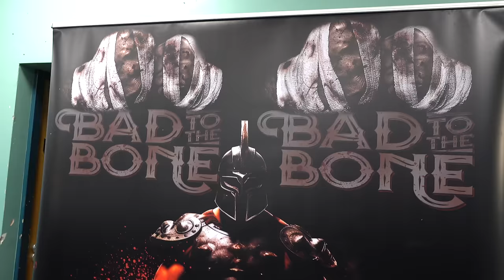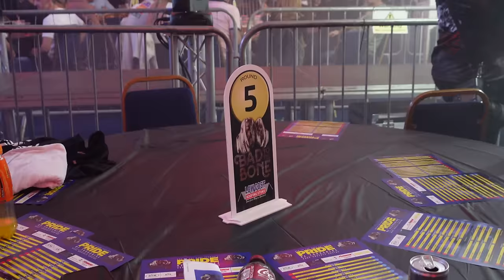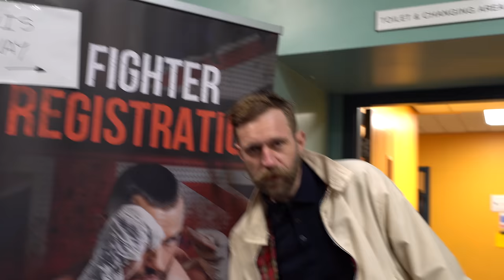MATCH FEROCE IN INGHILTERRA - A MANI NUDE! 🤯🥊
Siamo andati a combattere in Inghilterra (a Leeds) in un match di BOXE A MANI NUDE! "Bare knuckle Boxing" 🤯🥊
In questo video vedrete TUTTO, a partire dai giorni precedenti al match: face to face, allenamenti, dieta, sudore, sacrifici.. Fino ad arrivare al MATCH!